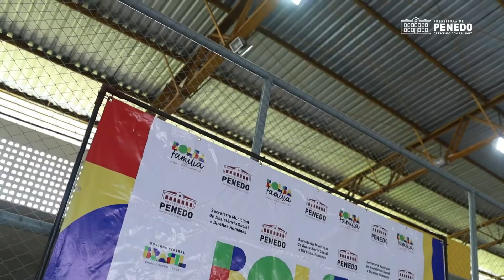Penedo recebeu a campanha Registro Para Todos, uma iniciativa do Tribunal de Justiça de Alagoas